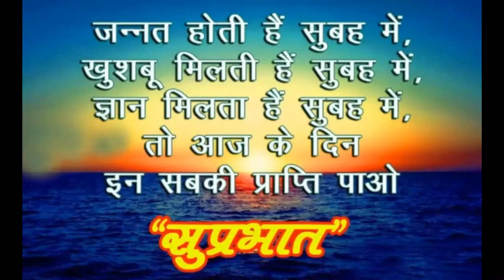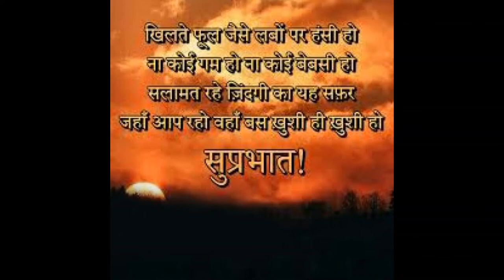सुप्रभात हिंदी अभिवादन वीडियो,सुप्रभात संदेश -Good morning , गुड मॉर्निंग video - Quotes - 3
PandeyFamily Channel